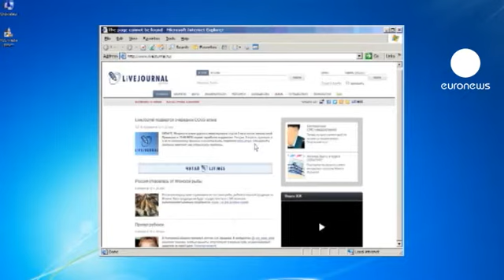Russie : le pouvoir cyberpirate ?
Le pouvoir est soupçonné de cyberattaque par des bloggeurs en Russie. La plateforme de blogs contestataires LiveJournal est tombée en panne, saturée par l'arrivée soudaine et massive de demandes sur son réseau. Cet incident survient à huit mois des législatives et à un an de la présidentielle.